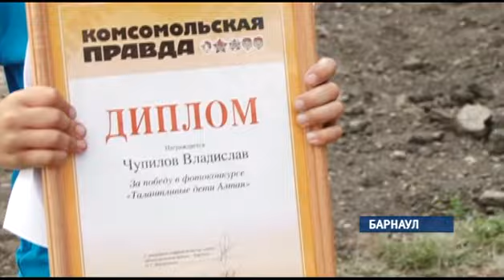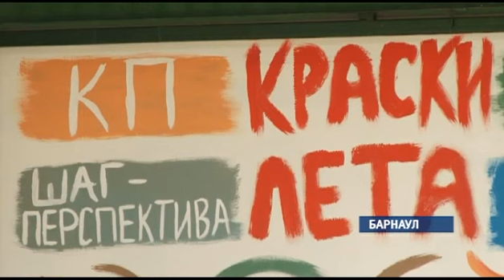В краевой столице наградили самых талантливых детей по версии «Комсомольской правды» и Почты России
Себя показать и на других посмотреть. Такую возможность самым маленьким талантам подарила газета «Комсомольская правда — Барнаул» и Почта России. В июне они запустили конкурс «Талантливые дети Алтая». Дети со всего края прислали более 200 поделок и фотографий своих увлечений. А накануне в рамках празднования дня семьи «Краски лета» состоялось награждение победителей.

Лучшую работу определяли голосованием на сайте «Комсомолки». Наибольшее число голосов набрал Владислав Чупилов. Предпочтение ему отдали более 700 человек.

Авторов самых интересных поделок тоже наградили призами. Самая необычная работа принадлежит юному керамисту из Славгорода — Кириллу Мусохранову. Также отметили поделку из бисера Маши Кулебякиной и мультяшных героев из пластилина Тимофея Воробьева. Но талант живет в каждом ребенке — уверены организаторы. Поэтому позволили всем детям на празднике перевоплотиться в юных художников и разукрасить лето красками.